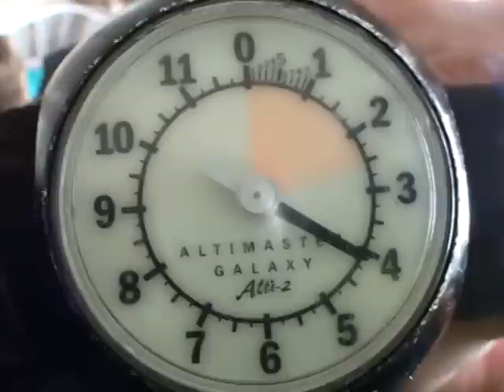Scott Gunther 2012Y09M08D10h45m